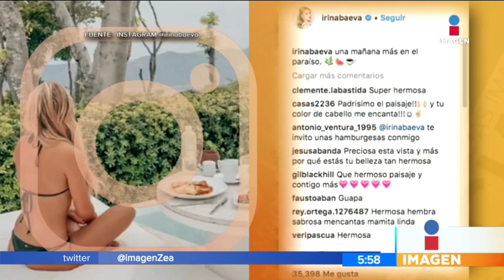¡Irina Baeva presume cuerpazo en bikini! | Noticias con Paco Zea